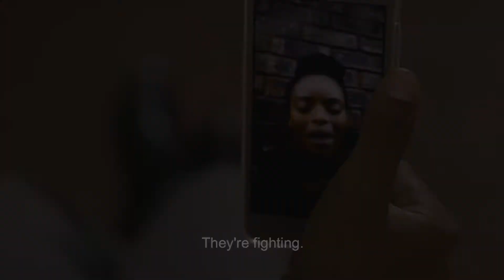Grassroots Episode 06 PROMO